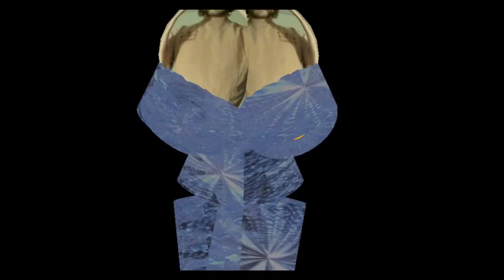I once knew Tae kwon do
it has been so long...
not quite like riding a bicycle, most of my flexibility is gone.